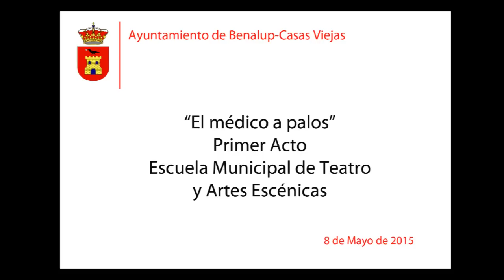"El médico a palos". Acto Primero. Escuela Municipal Teatro Benalup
Acto Primerode la representación de la obra "El médico a palos", de Moliere, a cargo de la Escuela Municipal de Teatro y Artes Escénicas de Benalup-Casas Viejas. Viernes 8 de Mayo de 2015. Teatro Municipal de Benalup-Casas Viejas.